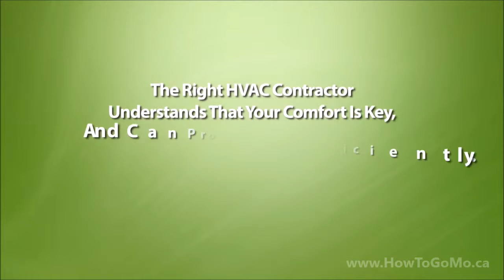HVAC Contractors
HVAC Things to consider when hiring a Heating, Ventilation, and Air Conditioning contractor